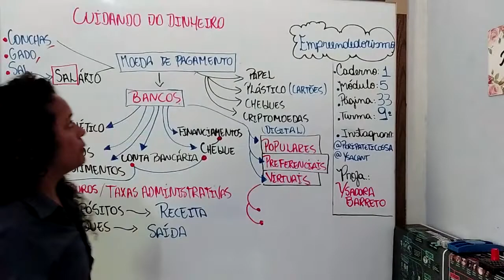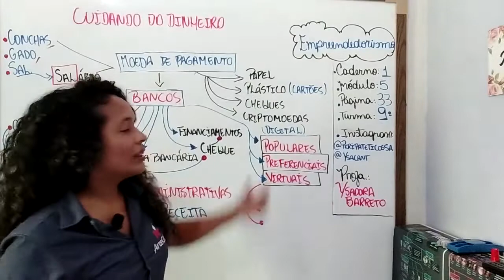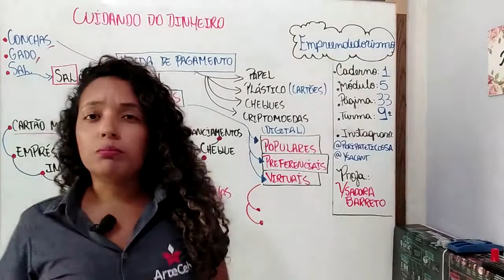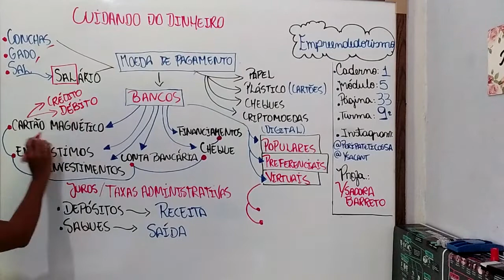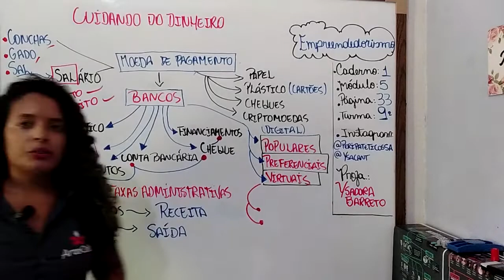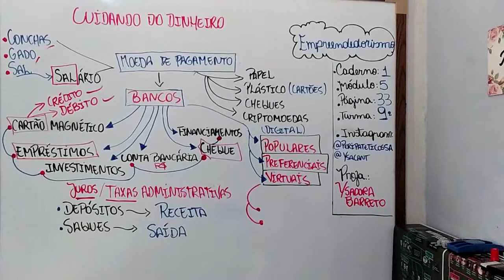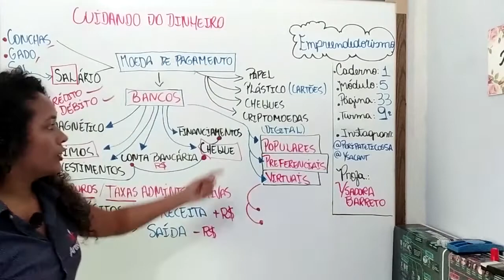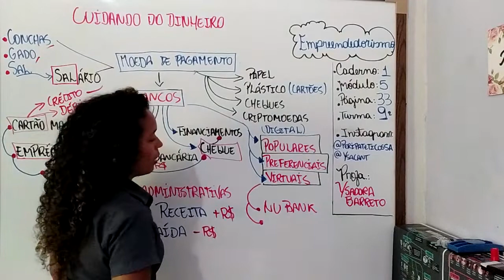12/06- 9° ANO (EF) - EMPREENDEDORISMO - MÓDULO 5 - CUIDANDO DO DINHEIRO - YSADORA BARRETO